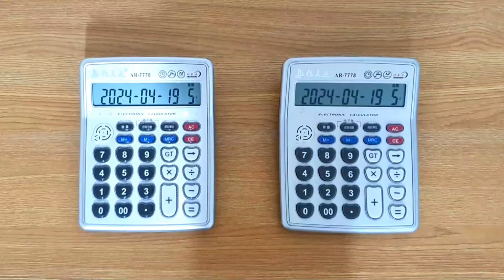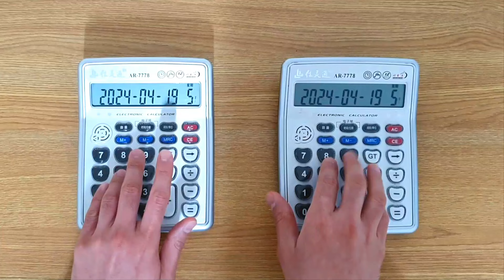Taylor Swift - Fortnight (Calculator Cover)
Taylor Swift - Fortnight (ft. Post Malone) Calculator Cover